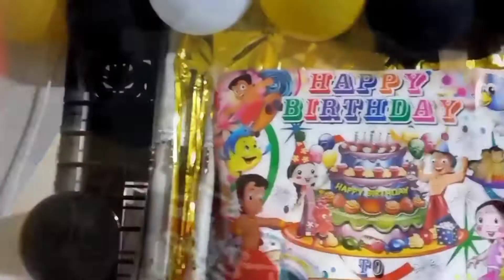সবাইমিলে জন্মদিনের দাওয়াতে অনেক আনন্দ করেছি | Birthday Celebration